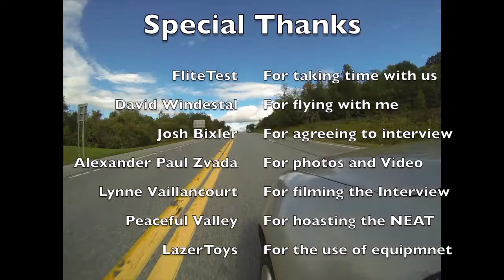FliteTest Talking about the Kraken, and getting to fly wiht Windestal- NEAT 2013*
A quick video of David Windestal and Josh Bixler talking about a large RC plane they built for under $10. The "Kraken" is a Delta wing that uses two props mounted in thefront to give the aircraft yaw control.